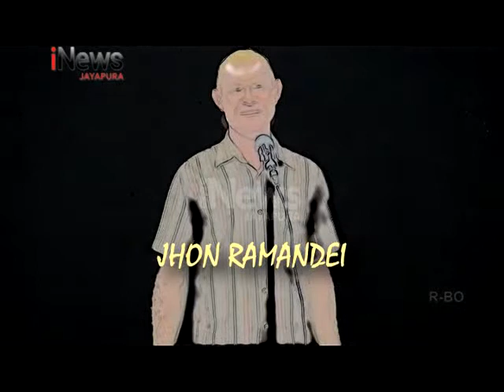STAND MOP PAPUA - Part. 4